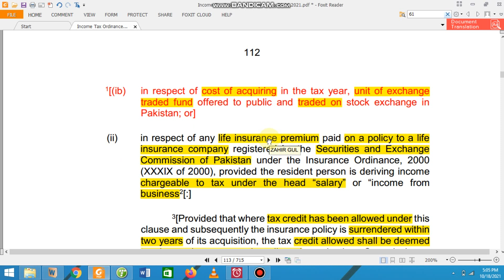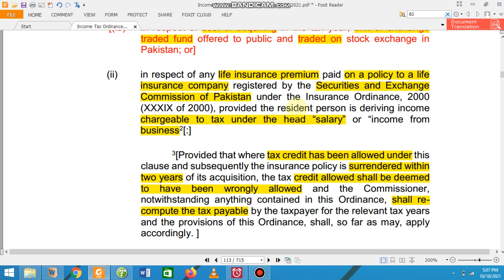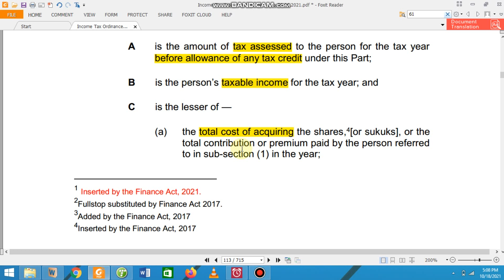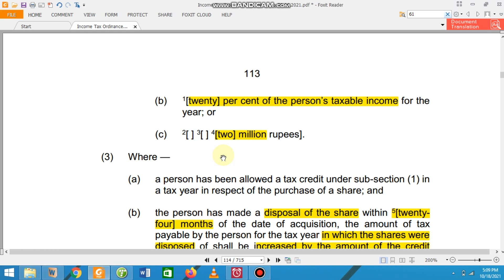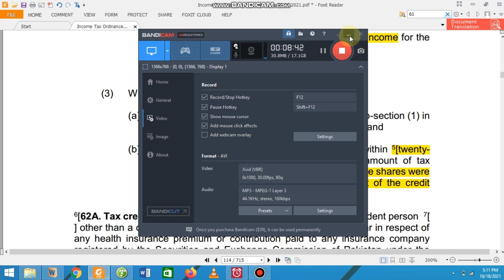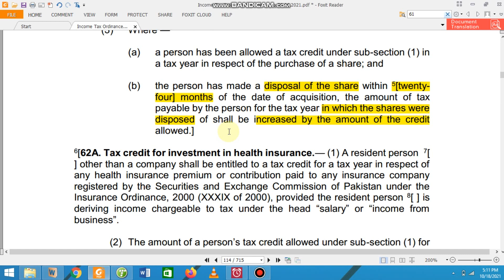Section 62 Tax credit for investment in shares and insurance